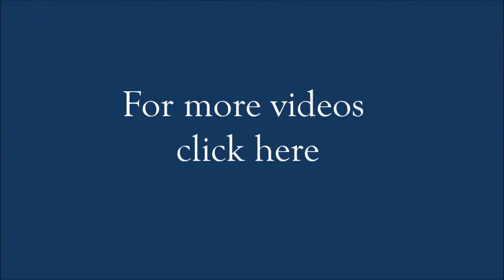British Airways Shoot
Filming an online advert for British Airways